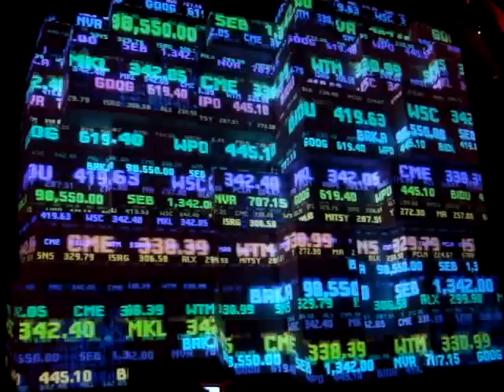3D projection (Canada Pavilion)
The amazing 3D projection in Canada Pacilion (2010 World Expo)